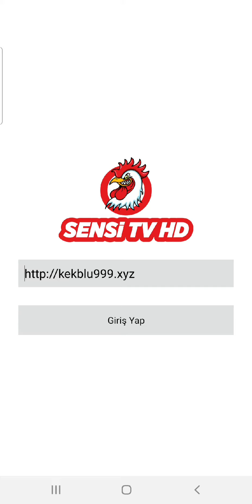SENSİ TV NEDEN AÇILMIYOR